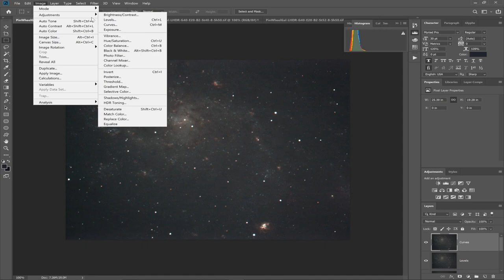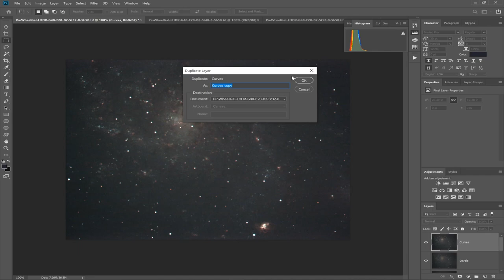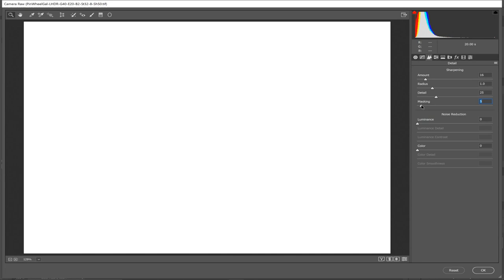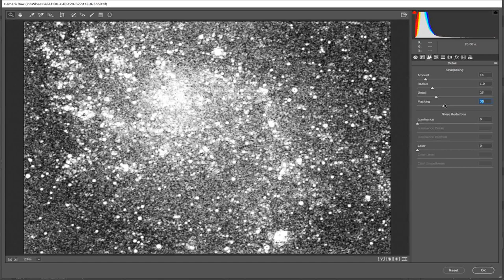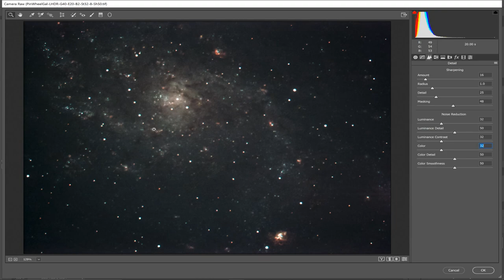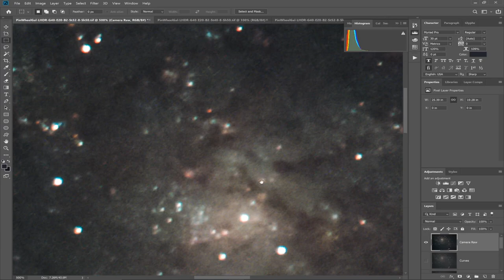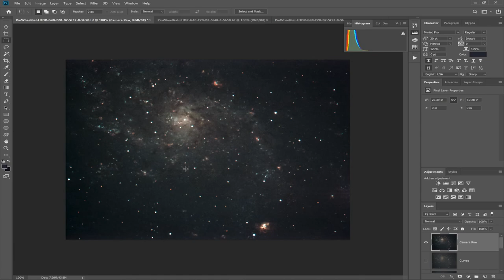LHDR Photoshop Processing Of The PinWheel Images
I take some of the images from the LHDR video tutorial and post process them in Photoshop. The images from this nights session show the haze and LP that I had. You can still get some awesome looking images even under trying conditions.